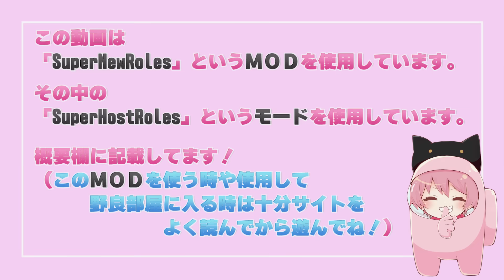【Among Us】インポスターを倒せ！最強クルー『シェリフ』で成敗した結果ｗｗｗｗｗｗｗｗ【宇宙人狼】【アモングアス】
初シェリフ楽しい。。ずっとやりたかったからうれしい；；

■Instagram■ 自撮りや実写の写真あるよ～！